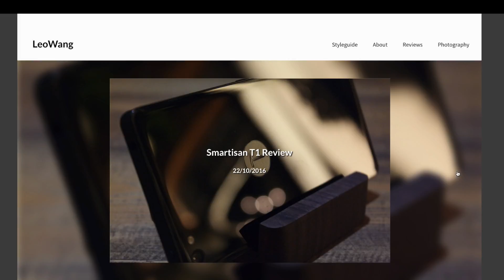Fall 2016 Portfolio